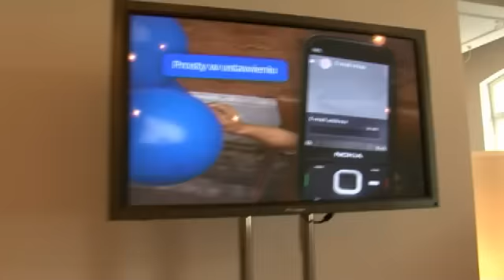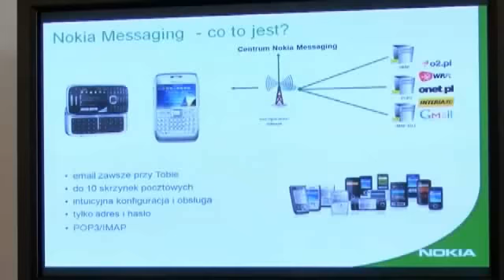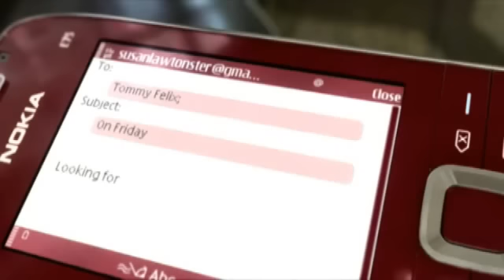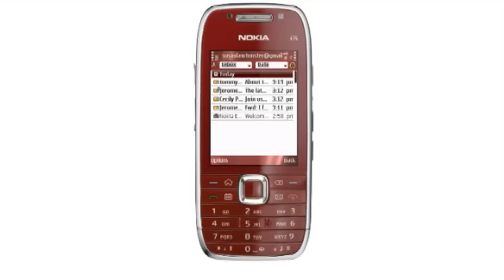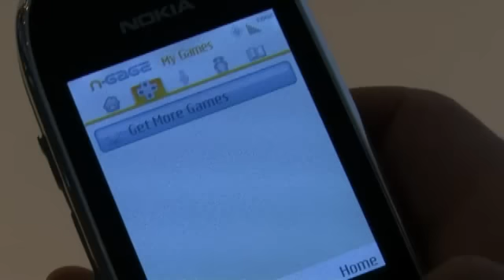Nokia E75 - polska premiera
7 kwietnia w warszawskiej restauracji Sketch Nokia zaprezentowała najnowszy telefon biznesowy - Nokia E75.

Po krótkim przemówieniu Piotra Bubaka - dyrektora marketingu Nokia Poland, spotkanie poprowadziła Alicja Rdzanek - product manager serii E i N oraz z Wojtek Jagielski - dziennikarz radiowo telewizyjny.

Nokia E75 to pierwsze urządzenie firmy wyposażone w wysuwaną z boku klawiaturę QWERTY. Dzięki usłudze Nokia Messaging telefon oferuje użytkownikom dostęp do poczty prywatnej poprzez większość istniejących kont e-mail, m. in. Yahoo! Mail®, Gmail, Windows Live Hotmail, Interia, Onet czy Wirtualna Polska.

Zaprezentowane urządzenie działa również z korporacyjnymi rozwiązaniami Microsoft Exchange i IBM Lotus Notes Traveler. Wiadomości dostarczane są na telefon automatycznie i na bieżąco. Pocztę w telefonie można skonfigurować w kilka sekund za pomocą trzech prostych kroków.

Nokia E75 waży 139 gram a jej wymiary to 111, x 80 x 14 mm. Ekran TFT z aktywną matrycą QVGAo przekątnej 2,4 cala i rozdzielczości 320x240 px wyświetli do 16 mln kolorów.

Tekst wprowadzimy na dwa sposoby. Za pomocą klawiatury numerycznej oraz klawiatury qwerty wysuwanej z boku. Pomoże nam w tym funkcja automatycznego uzupełniania tekstu z możliwością korygowania i uczenia się.

Nokia E75 dostępna jest dwóch wersjach kolorystycznych - srebrno granatowej i srebrno czerwonej.

Wbudowane wejście 3,5 mm pozwoli na podłącznienie standardowych słuchawek. Telefon  posiada 50mb wbudowanej pamięci  i obsługuje karty MicroSD o pojemności do 16 GB.

Nokia e75 obługuje między inny sieć wi-fi w standardzie 802.11b/g czy też bluetooth w wersji 2.0

Aparat o rozdzielczości 3,2 megapiksela z wbudowaną lampa błyskową, pozwoli na zrobienie zdjęć w rozmiarze 2048x 1536 px. Kamera wideo pozwoli na nagranie filmu w rozdzielczości 640x480 px przy 30 klatkach na sekundę.

Nowością w tym modelu serii E jest zainstalowana  aplikacja n-gage pozwalająca grać w gry 3D.

Dodatkowe atuty telefonu to obsługa technologii flash, wbudowana nawigacja gps czy też oprogramowanie quickoffice.

Telefon obsługiwany jest przez  przez system operacyjny Symbian S60 w wersji trzeciej.

Nokia E75 będzie dostępna w sprzedaży od 14 kwietnia w cenie 2149zł

przygotował:
Łukasz Wydrzyński